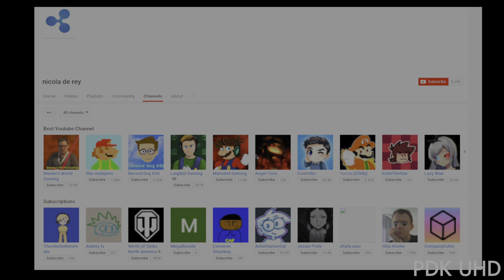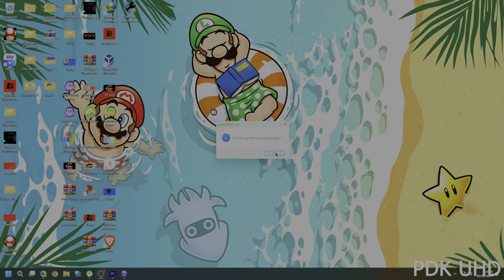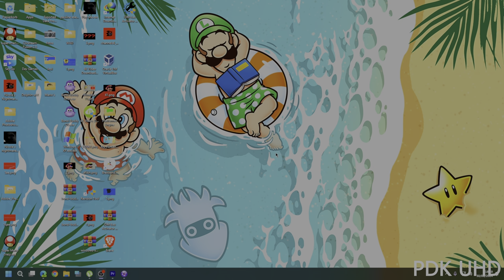Nicola's Nightmare Rework Part 2 And Super Mario.exe Crazed Ver. the Release video In UHD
Super Mario.exe Crazed Ver.